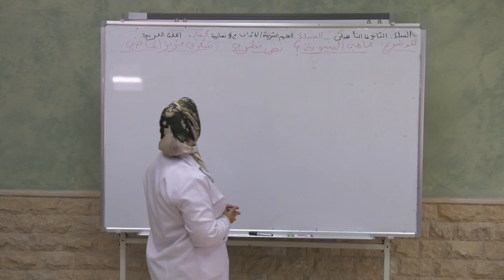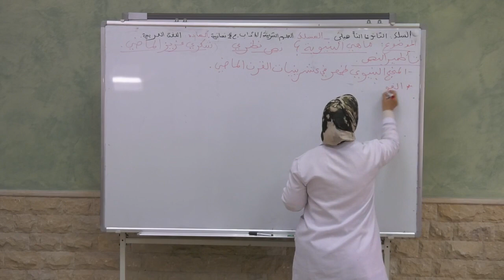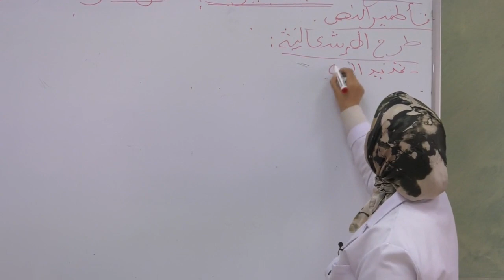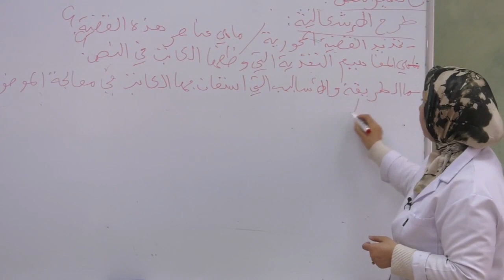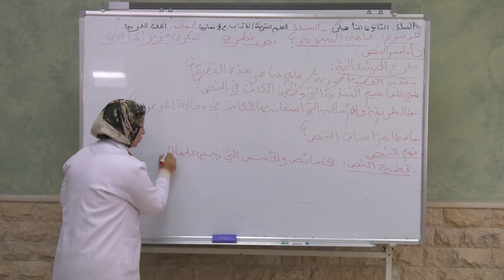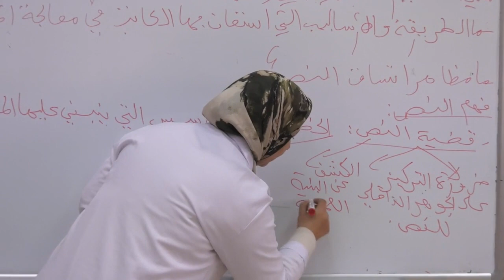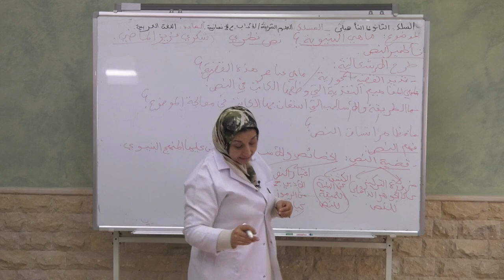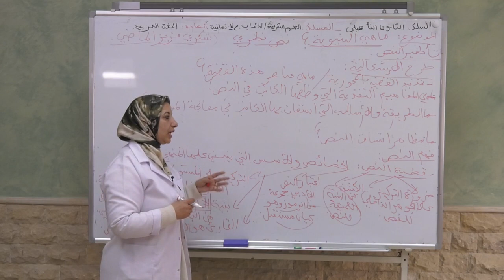ﻣﺎ ﻫﻲ ﺍﻟﺒﻨﻴﻮﻳﺔ؟ ﺍﻟﺠﺰﺀ1